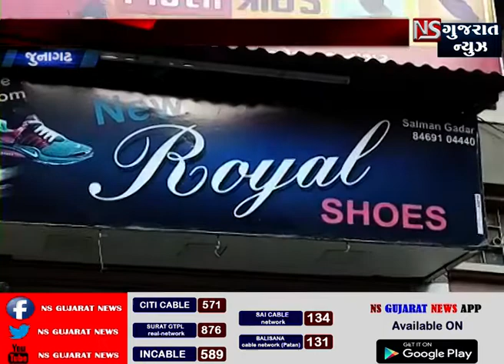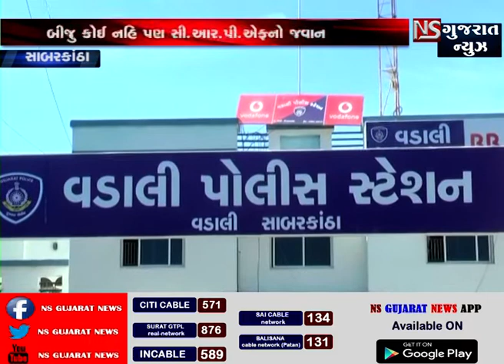KHABAR GUJARAT || NSGUJARATNEWS